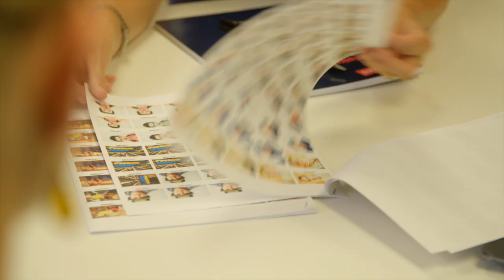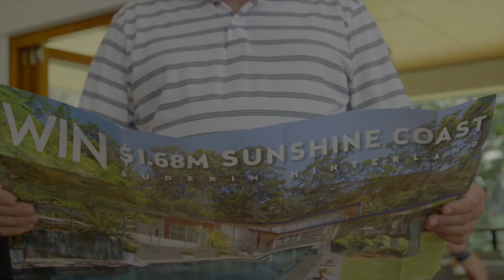Jo's Story - yourtown Prize Home Winner!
After winning a prize home and making the move to the sunshine state, Jo then applied for a job at yourtown and now helps makes a difference in people’s lives. This is Jo’s story…

Could you be our next prize home winner?